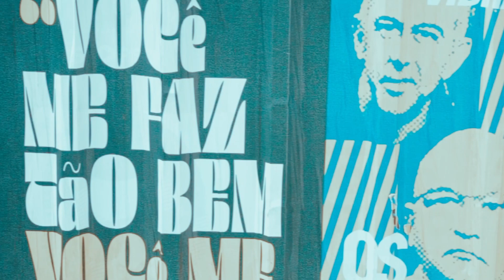DETONAUTAS NA ESTRADA #21 - Rio de Janeiro/RJ (Festival de Inverno)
Resumo do show que rolou dia 30/07/22 no Vibra Festival de Inverno no Rio de Janeiro/RJ!

Captação/Direção/Edição :
FAAB SANTOS (@santosfaab)

* SIGA O DETONAUTAS *